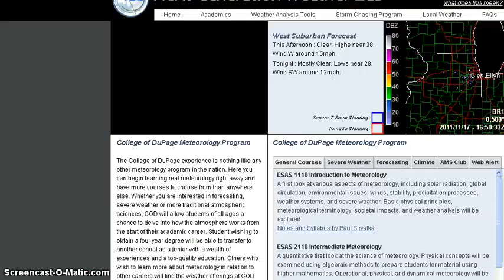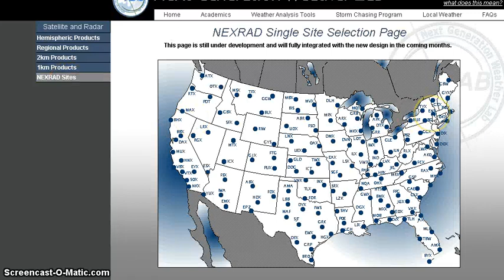No rain here, but radar shows it?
It's been dark all day, threatening clouds, but no precipitation.  Radar sure says it's raining.  Summertime dry air sometimes dries up the rain before it hits the ground.  It's just not that dry out here though.   Just a curiousity!